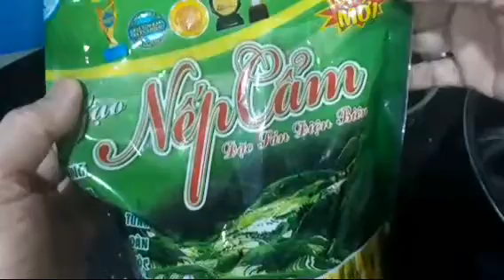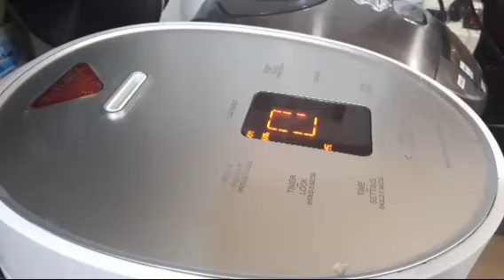XÔI NẾP CẨM .ăn theo kiểu Bắc .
Nếp Cẩm .đậu xanh ..hành phi .đường .muối .
cách làm .